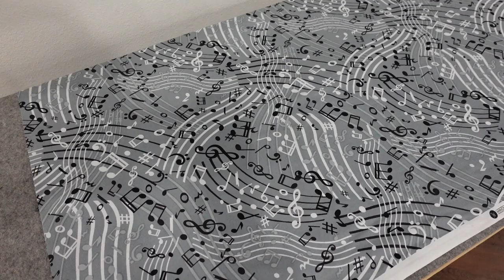26 in 21- Musical Twister Quilting, Binding & Reveal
Welcome to 26 in 21, a personal quilting challenge I'll be embarking on during 2021.
If I learned anything from the 2020 pandemic experience, it is that I'm happier when I'm being consistently productive, and this will help do that.  Join me while I create and vlog my way through 26 quilts during 2021, creating a new quilt every two weeks.
The moment is here... The twister quilt is OFFICIALLY on track as expected!  Boy was that a whirlwind of a week.  Thankfully, it all came together quickly so I could get this beast quilted (it ended up 66x74ish) and ready to finish up.  Now that my twister is done, it is time to hand the tool back over to my mom so she can begin her next one.  It's the quilting tool that keeps on giving!